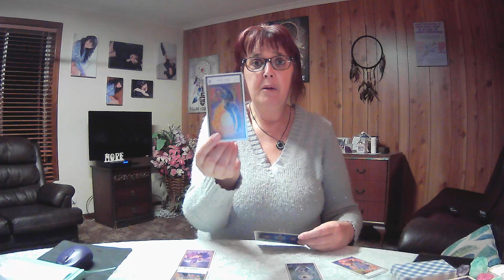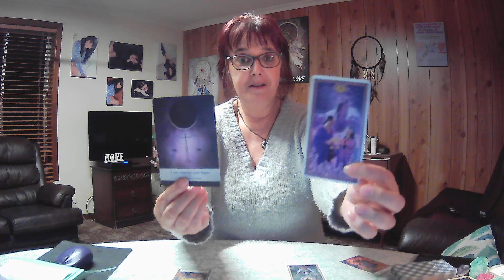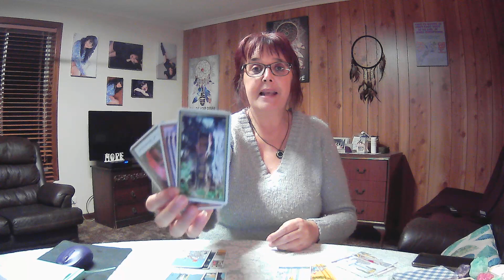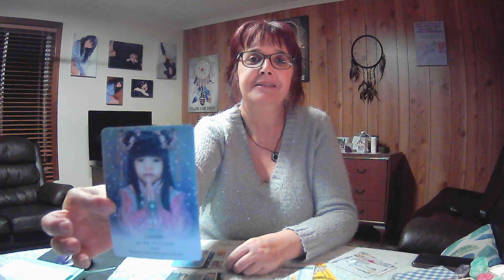LIBRA Monthly Reading May 2021 **Go With The Flow**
1x Spirit Animal Oracle
1x Moontology Oracle
1x Star Temple Oracle